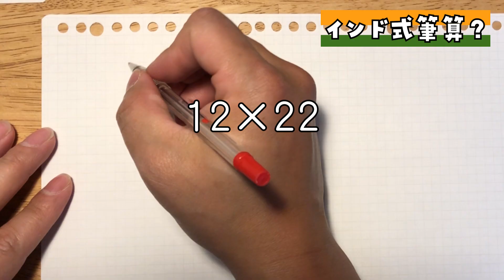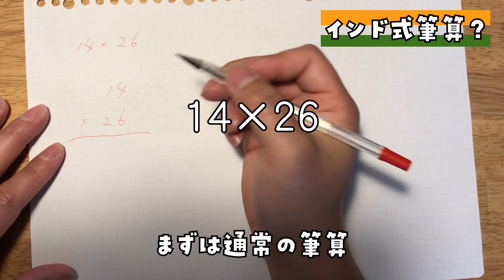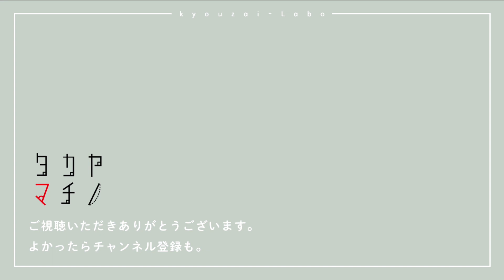【知識の超大国が生んだ計算方法】足し算しかできなくても2桁の掛け算が出来る筆算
さすがインド！足し算しかできなくても2桁の掛け算が出来る方法を動画にしてみました。

蓮見
◆タカヤマチノってどんなチャンネル？

【メンバー】
荒井・梅村・町野・森・蓮見・斉藤

※動画はメンバーが週替わりで担当しています。

▼音楽
フリーBGM・音楽素材MusMus

YouTube Music ライブラリ